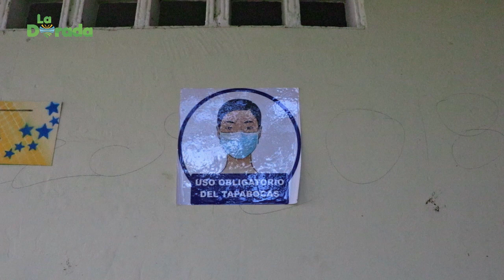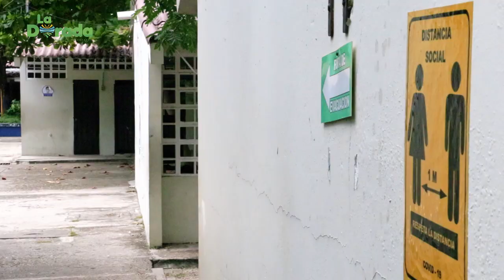NOTA INSPECCIÓN DE CONTROLES DE BIOSEGURIDAD